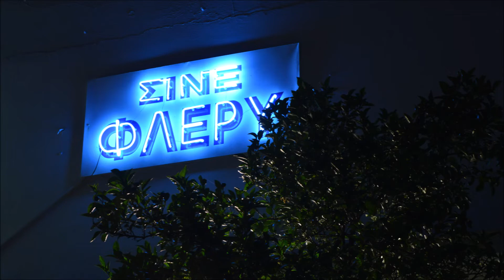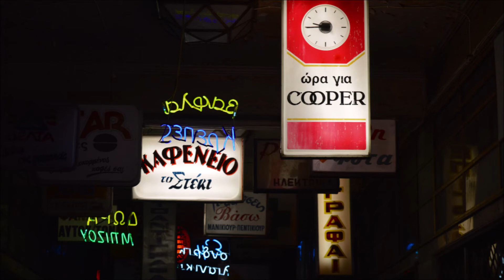「夢の中へ」 槇原敬之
Konstantinos Mantidisさんの写真をお借りしました。